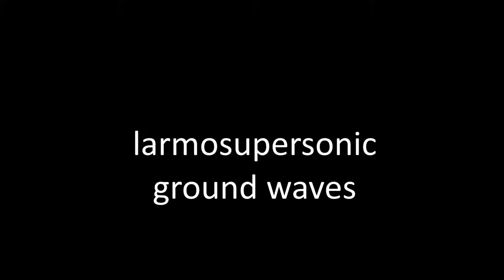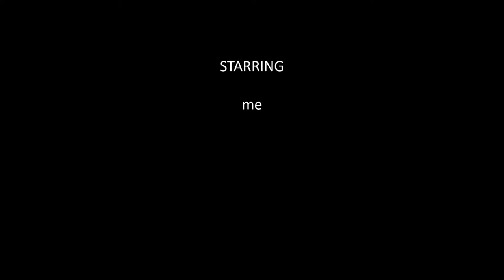Larmosupersonic ground waves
Mother Earth